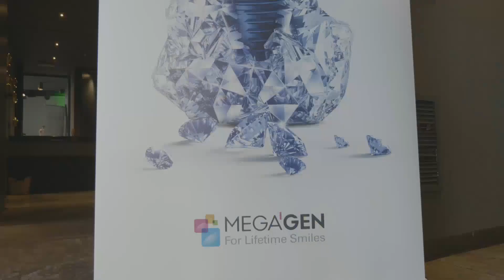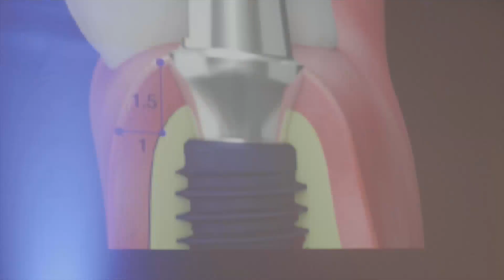Presentación implante Bluediamond de Megagen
Profesionales de toda España acudieron a la presentación europea del implante Bluediamond de Megagen, el pasado 10 de febrero, en las instalaciones del Kitchen Club de Madrid.